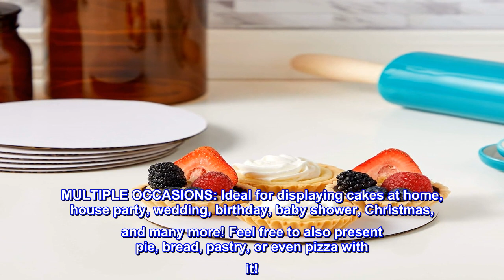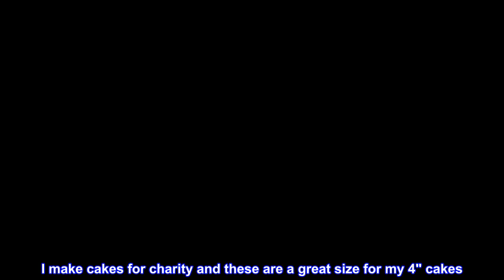Great product - 12-Pack Round Cake Boards, Cardboard Cake Circle Bases, 6 Inches Diameter, White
CAKE CIRCLES: Contains 12 pieces of white uncoated round cake boards. Ideal for showing off your baking creation.
MATERIAL: Made from corrugated construction paper for strong and sturdy base for all types of cake. Not easy to bend! Simply throw it away after used for easy cleanup.
SIMPLE PRESENTATION: Simple background will ensure your delicious creation will stand out on this display. Guests will sure be drooling over your masterpiece. Look luxurious and tasty!
MULTIPLE OCCASIONS: Ideal for displaying cakes at home, house party, wedding, birthday, baby shower, Christmas, and many more! Feel free to also present pie, bread, pastry, or even pizza with it!
DIMENSIONS: Each measures 6 inches diameter, pack of 12
The White Cake Circles Package includes 12 pieces of elegant cake rounds for your creations. Each is made from corrugated cardboard which provides reliable support for the heaviest cakes. Any homemade cake will look professional just like the ones you see in bakeries or high-end restaurants. The flat and smooth top is perfect for cutting and serving cakes to your guests. The cake drums are perfect for elevating your events such as engagement, holiday, Thanksgiving, birthday, bridal showers, and other parties. They can also be used as table centerpieces for wedding, dining table, coffee table, and home decorations.

Sturdy
I make cakes for charity and these are a great size for my 4" cakes.
The price was right and these fit my needs.